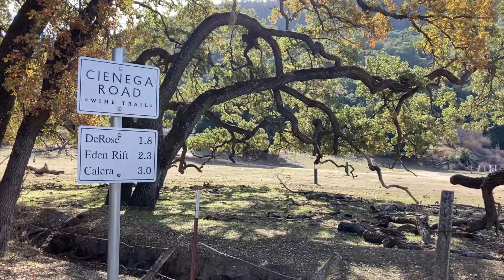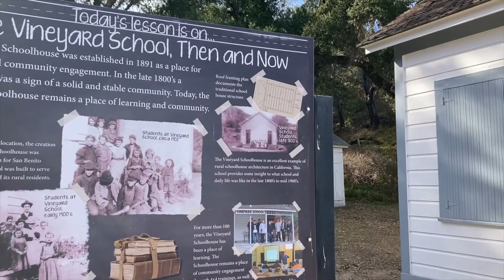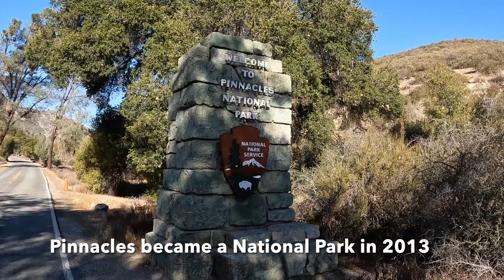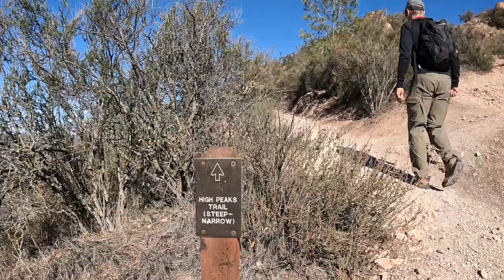Thousand Trails San Benito | Pinnacles NP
Featured in this episode:
Thousand Trails San Benito
Pinnacles National Park
Cienega Road
DeRose Vineyards

Headed south, we spent 5 nights at Thousand Trails San Benito just south of Hollister, California.